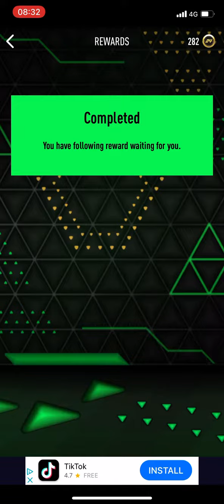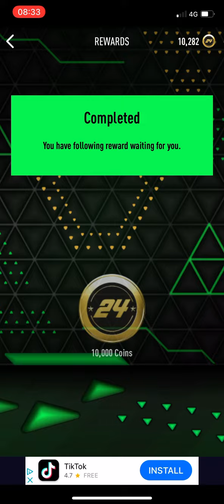Claiming all of my rewards from Seasons on Smoq Games 24 28/09/23